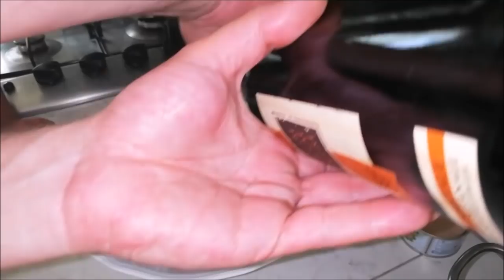2เมนูจากความยากจน อร่อยแม้ชามยักษ์ก็กินจนเกลี้ยงep314/2019